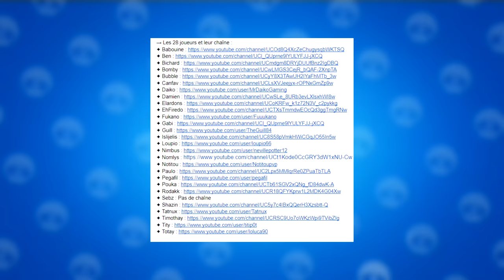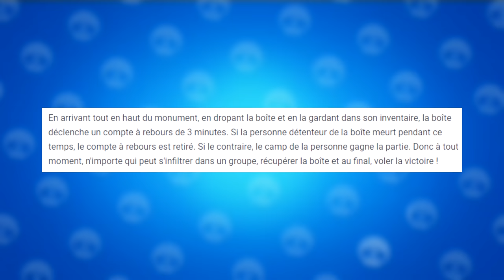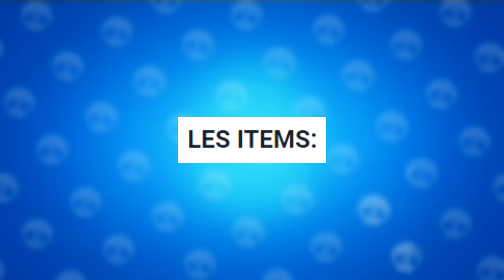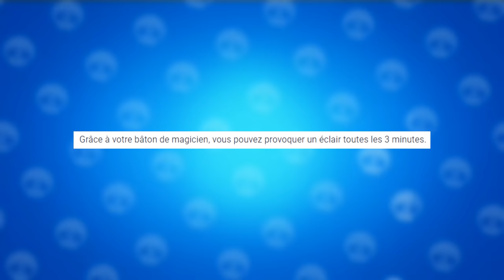LES GARDIENS DE LA LUMIERE ! (Kingdom Hearts UHC • Saison 1)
Important

PANDORA

Description

Celui qui ne sait rien ne peut rien comprendre…

Kingdom Hearts UHC, adapté de la série du même nom. Sur une map customisée, les joueurs prennent place en plein cœur de la guerre des Keyblades et sont répartis en 4 camps: le camp des Gardiens de la Lumière, les Fragments des Ténèbres, les Oracles et les deux rôles solos.

Chaque rôle a ses particularités, ses interactions, mais n’ont qu’un seul but: remporter la partie. Pour cela, trois solutions: l’UHC classique, posséder la boîte noire et tenir trois minutes à Scala Ad Caelum, ou bien l’infection de tous les Fragments des Ténèbres.

Pour les aider, les joueurs auront l’accès à des téléportations ou bien des items spéciaux qui peuvent renverser toute la partie !

→ Crédits
✦ Création, Dessins : Canfav
✦ Développeur : Tatnux
✦ Co-Créateur : Notitou
✦ Co-Créateur Logo : Pouka
✦ Pack Maker : Kazy
✦ Build Central : Ben et Gabi
✦ Spec : Ery

Informations

• Pack de texture : Lilac Blue

♫ Musiques